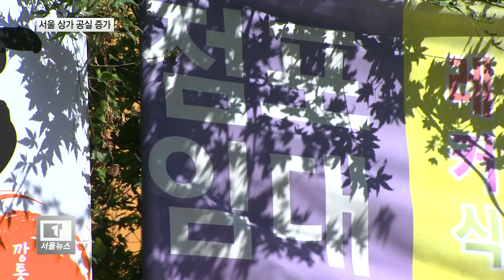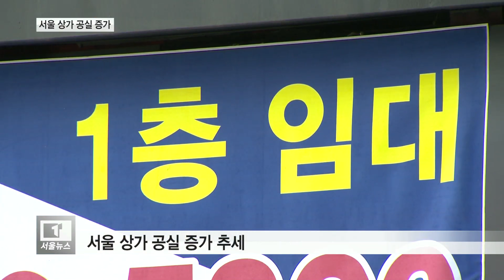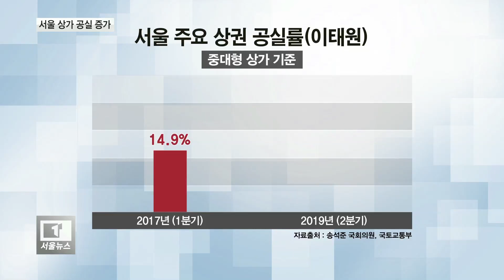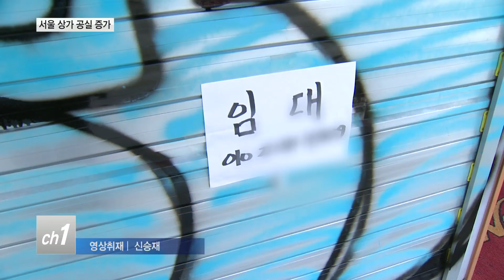서울 상가 공실 증가세...대표 상권도 '마찬가지'_티브로드서울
[티브로드 김대우기자]

[앵커멘트]
저희 티브로드에서는 지난 5월,
강서구 마곡지구의 상가 공실 실태를
보도해드린 바 있습니다.
이번에는 서울 전체
상가 공실 현황을 살펴봤는데,
2년 전보다 나빠진 것으로 확인됐습니다.
일부 주요 상권의 상황은 더 좋지 않았습니다.
김대우 기자가 취재했습니다.

[기사내용]
한 상가 건물 지하와
3층, 4층이 텅 비어 있습니다.

1층이 공실인 곳도 눈에 띕니다.

대로변도 상황은 비슷합니다.

임대 안내문이 붙은 상가가
곳곳에서 눈에 띕니다.

서울의 대표 상권 가운데 한 곳인
종로구 대학로의 모습입니다.

지역 부동산 시장에서는 대학로의 상가 공실률이
20% 정도라는 주장이 나오고 있습니다.

대학로 A부동산 관계자 (음성변조)
(쉽게 말하면 직장이나 학원은
비가 오나 눈이 오나 나가야 되지만
연극은 경제가 나쁘니까 안 봐도 그만이잖아요.
그러니까 (상권이) 아주 타격이 크죠.
직격탄을 맞았죠.)

1천만 인구가 모여 사는 곳으로,
전국 17개 시·도 가운데
일정 면적당
가장 많은 인구 수를 자랑하는 서울도
상가 공실률이 좀처럼 나아지지 않고 있습니다.

(한국감정원 자료를 보면,
지난 2017년 2분기 서울의 상가 공실률은
중대형 상가의 경우 6.9%,
소규모 상가는 2.4%를 기록했습니다.
올해 2분기 상황은 이보다 더 나빠졌는데,
중대형 상가는 7.4%, 소규모 상가는 3.2%의
공실률을 보였습니다.)

주요 상권의 상황은 더 안 좋습니다.

대학로와 함께 대표 상권으로 꼽히는 이태원도
빈 상가를 어렵지 않게 찾아볼 수 있습니다.

한 상가 문 앞에 쌓여 있는 전단지는
얼마나 비어 있었는지를 짐작하게 합니다.

수 년째 공실인 상가가 있을 정도라고
인근 상인들은 조언합니다.

(송석준 국회의원이
국토교통부로부터 받은 자료를 보면,
이태원 일대 중대형 상가의 공실률은
지난 2017년 1분기 기준 14.9%였습니다.
그런데 올해 2분기에는 26.5%를 기록했습니다.
2년 사이 78%나 증가한 겁니다.)

이태원 A상가 관계자 (음성변조)
(지금도 말도 못해요.
그냥 마지 못해 나오는 거지.
세도 못내고 장난 아니에요.
임대료로 비싸고 사람도 없고...)

(강남권에 속하는 사당 상권 역시
2년 만에 소규모 상가 공실률이
3배 가까이 늘었습니다.)

서울 상가 공실 증가 원인으로 상가정보연구소는
비싼 임대료와 자영업자 폐업률 등이
한몫하고 있다고 분석했습니다.

김경협 국회의원이
국세청으로부터 받은 자료를 보면,
지난해 서울의 개인 자영업자 폐업률은 10.3%로,
10곳 가운데 1곳이 문을 닫았습니다.

티브로드 뉴스 김대우입니다.

(취재 - 김대우, 송재혁 기자,
촬영/편집 - 신승재, 김웅수 기자 (국회팀))